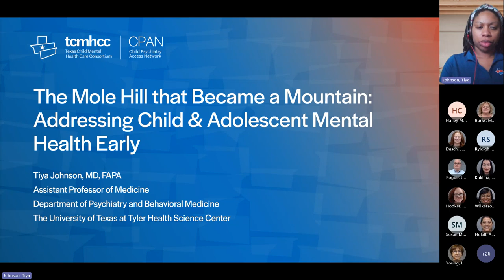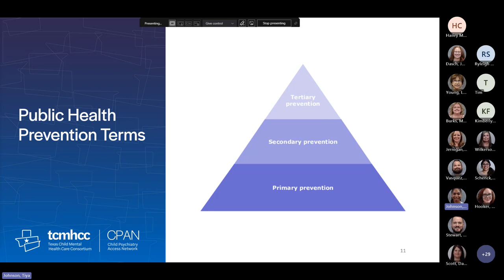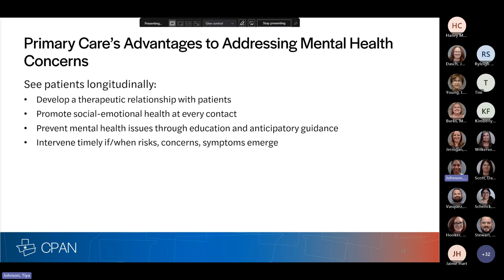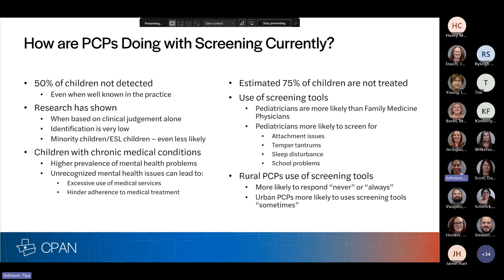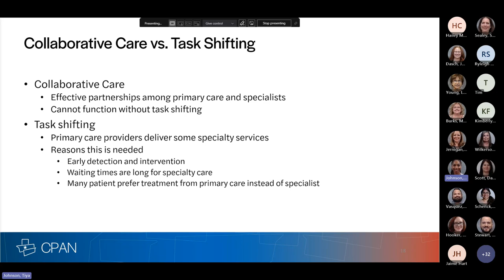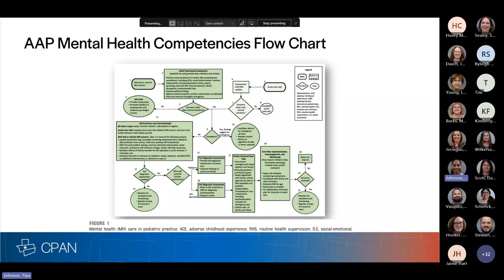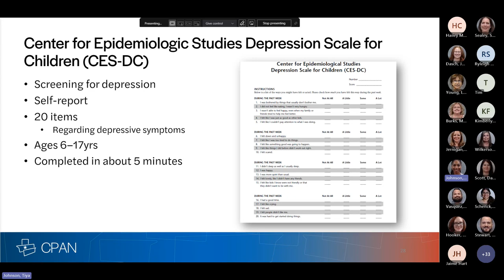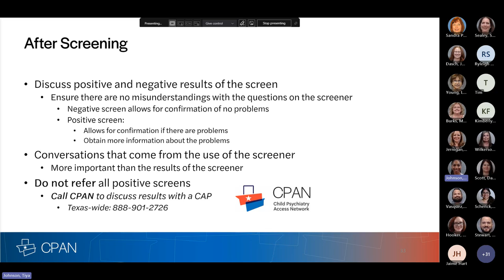The Mole Hill that Became a Mountain: Addressing Child & Adolescent Mental Health Early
Objectives:
* Describe the prevalence of mental disorders in children/adolescents to understand the importance of addressing them early.
* Describe the different options to consider when addressing mental health in children/adolescents in the primary care setting to prevent development into more severe problems.
* Provide examples of screening tools that PCPs can use to help assess for mental disorders in children/adolescents.